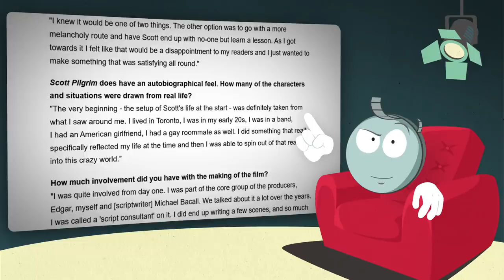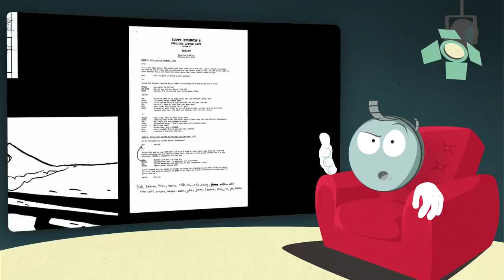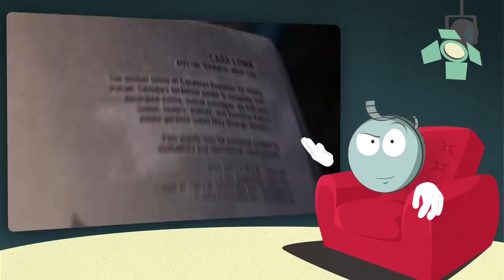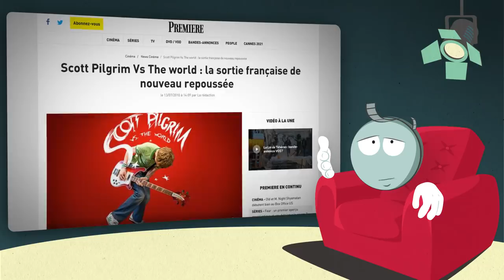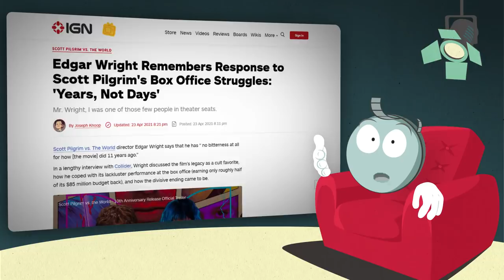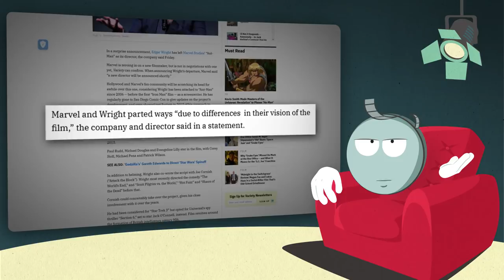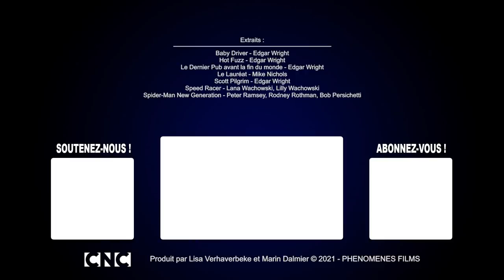Scott Pilgrim d'Edgar Wright, l'analyse de M. Bobine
Et si l'adaptation de Scott Pilgrim par Edgar Wright était plus réaliste qu'elle n'y paraît ?

Cette année, les fans d'Edgar Wright sont particulièrement gâtés. En effet, en attendant la sortie de son nouveau long-métrage de fiction, Last Night In Soho prévu pour la fin de l'année, le réalisateur britannique nous offre en prime le documentaire The Sparks Brothers, sur la carrière des mythiques Sparks, deux frangins complètement barrés qui produisent depuis plus de cinquante ans une pop baroque et inclassable. Du coup, on s'est dit que la sortie de ce documentaire était l'occasion parfaite de revenir sur le seul film d'Edgar Wright qui met ouvertement en scène des musiciens, à savoir son adaptation du comic-book de Bryan Lee O'Malley : Scott Pilgrim vs The World.

De notre côté, on va faire une petite pause pour les vacances et on se retrouve en septembre (ou un peu plus tard...) et en attendant Last Night in Soho, allez voir The Sparks Brothers au cinéma !

Scott Pilgrim d'Edgar Wright : la critique / l'analyse cinéma de Monsieur Bobine
Réalisation, voix, montage : Julien Pavageau
Écriture, recherche : Aurélien Noyer

Scott Pilgrim vs the world :
Réalisé par Edgar Wright
Avec Michael Cera, Mary Elizabeth Winstead
Genre : comédie, romance, action, fantastique
Adapté de Scott Pilgrim de  Bryan Lee O'Malley